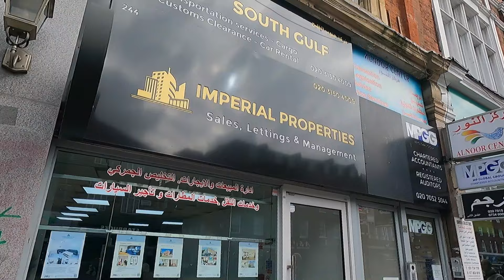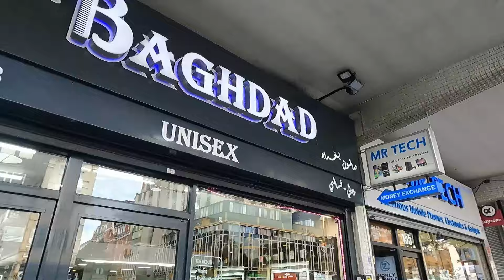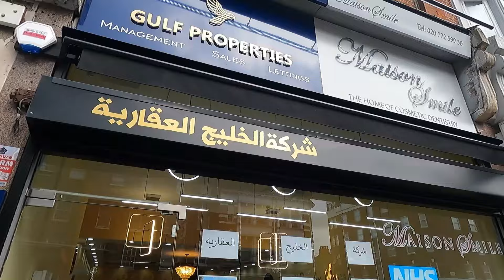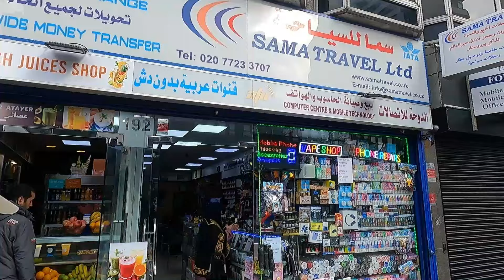Londra'da ARAP Mahallesi ! Burasının Londra Olduğuna İNANAMAYACAKSINIZ ! (Londra'da Yaşam )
Burası Ortadoğu ülkesi değil , Londra! Londra'da Arap mahallesi, Edgware Road'dayız. Her yerde Arapça yazıyor, herkes Arapça konuşuyor, her yerde nargile! Londra'nın böyle de bir yüzü var..